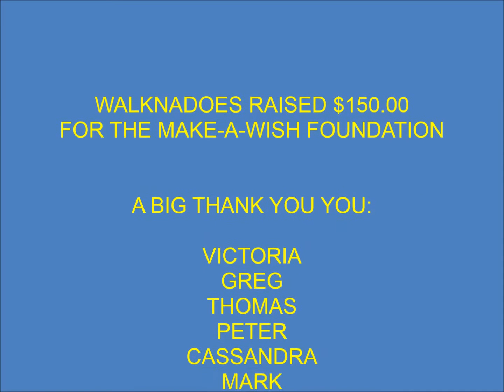Walknadoes Bridge to Brisbane 2013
Walknadoes raises $150 for the Make-A-Wish Foundation at the Bridge to Brisbane. Sunday 1st September 2013. "Walknadoes - blowing away the competition". Big THANK YOU you to everyone that participated. Over a million dollars was raise for charity! Music: "Night Owl" by "Broke For Free". No part of this video may be reproduced, copied, modified or adapted, without the prior written consent of the author.